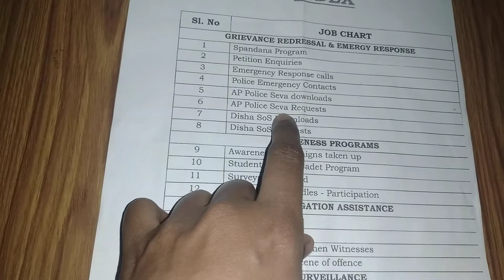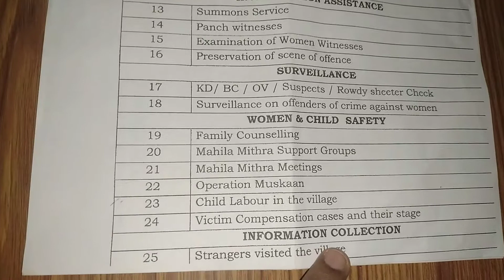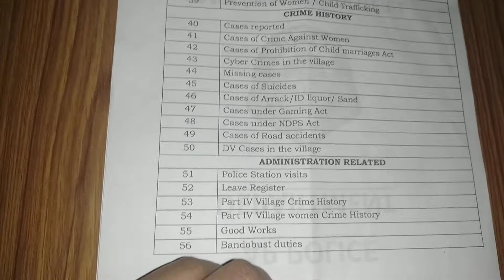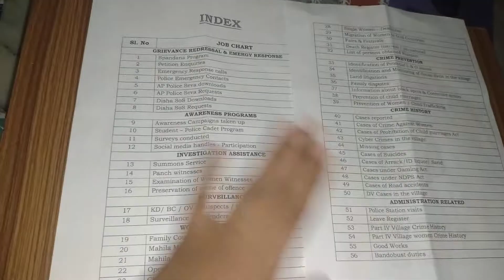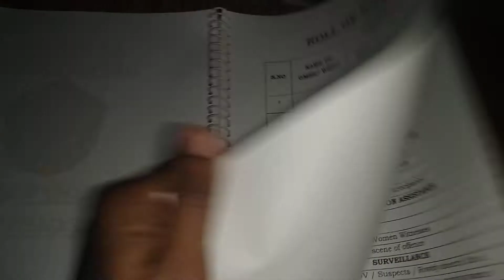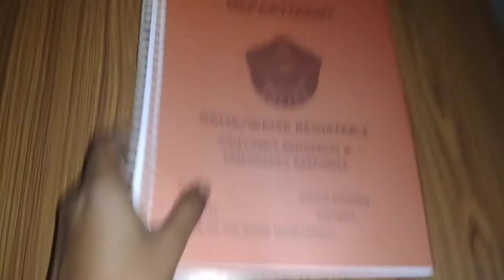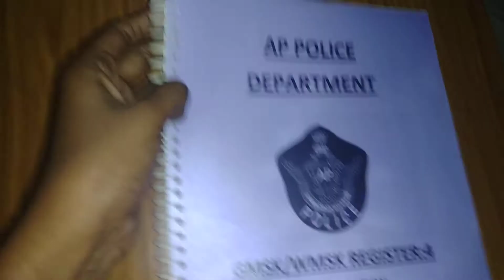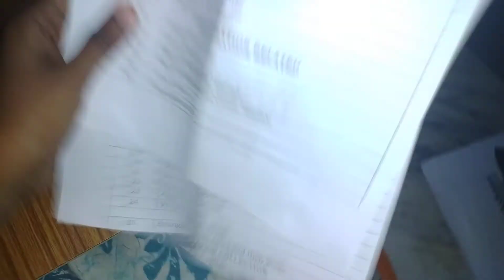Mahila police new format registers to be maintained from Jan 1 st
New registers